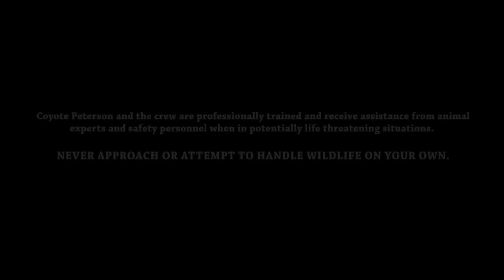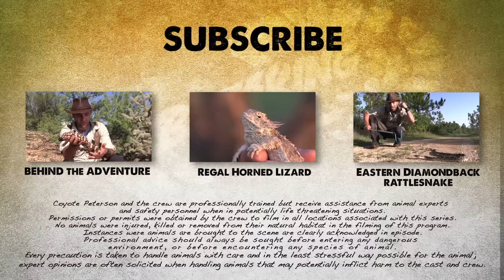The Gila Monster - AMAZING Venomous Lizard Encounter!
I’m on a stakeout in the Sonoran Desert hoping to come across the only venomous lizard in the United States, the Gila Monster.  Though not typically aggressive, these lizards can pack a bite so powerful it’s said to be like hot lava coursing through your veins!  No slip- ups here, Coyote!